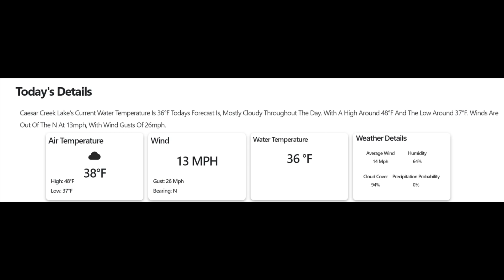Ross & Frank, February 5th, 2023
KTM 390 Adventure, Suzuki 400SM. All of the sunset, moon, and nighttime photos are from professional photographers throughout Ohio.